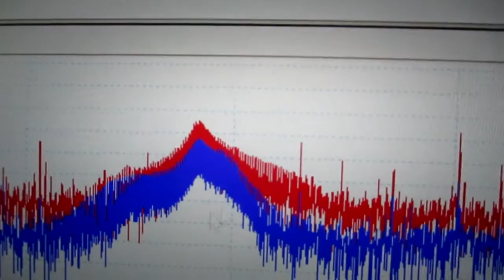超音波の伝搬状態を測定・解析・評価する技術 ultrasonic-labo